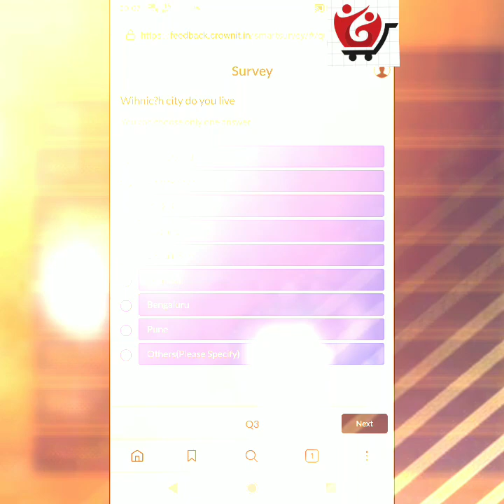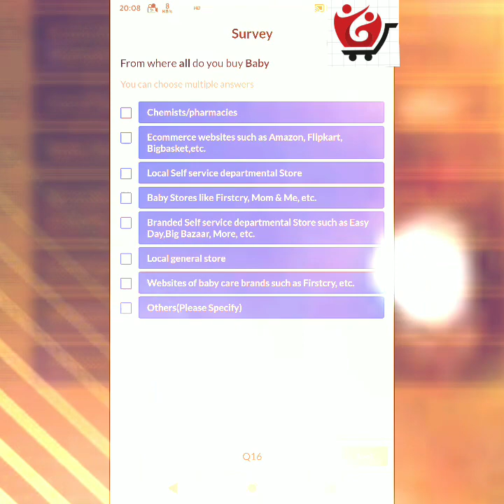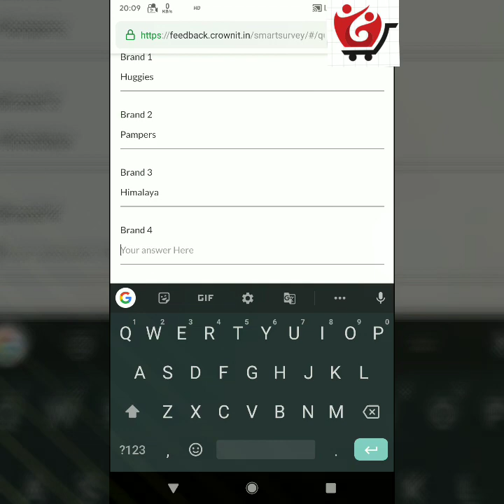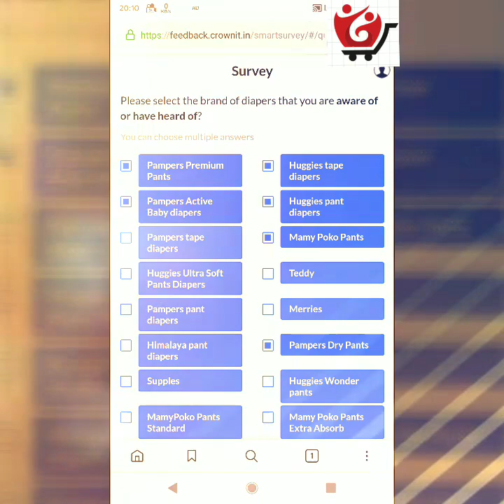Crownit Survey And Get 50₹ Paytm Cash 😍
Follow the steps and Complete the survey.
Get 50₹ assured Paytm cash.

And never miss such great and easy loot.